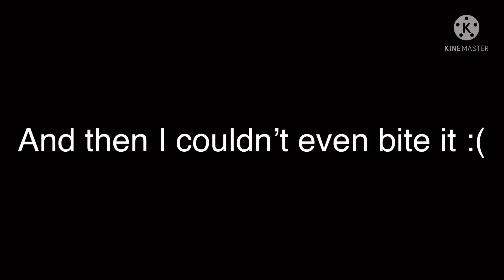Reviewing some of my merch from my birthday! ^^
Again you see real life me! It has been a while since my first video, in there I’m reviewing Disney Princess dolls I’ve made! Check the video right now. (Once I know how to put links I’ll put the link to the video - Part 1 and 2)

Disney Princess dolls part 1

Link:

Disney Princess dolls part 2

Link: